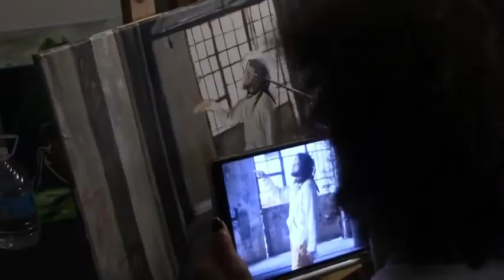J. Cole painting (Sacrifices)- Timelapse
A year ago today I finished my favorite painting, “Sacrifices by Dreamville ft. J. Cole.” This piece was inspired by the music video of the same title, from the lyrics and beat the song had to the cinematography and energy the video encapsulated. And when the camera came down on J. Cole and he delivered his verse, I knew I’d be doing a painting of that moment. This piece also adds moments from my own personal narrative, where I illustrate my thoughts on relationships and the sacrifices needed to keep them going. Sometimes it’s necessary to sacrifice parts of ourselves—whether it be our time, our ego, our ingrained habits—all done to better these life relationships we find ourselves in. This piece is also part of a series titled “expectations” where the reoccurring subject matter are eggshells. To keep with the theme, J. Cole is holding an eggshell in his hand to represent the idea of expectations. In order to sustain the expectations within relationships, he’s willing to sacrifice these parts of himself in order to keep the relationship thriving. Pairing this action with his own lyrics, we find parallels between his strivation for wanting to be everything for this person, Their “Batman, Spider-Man, fighter-pilot shooting down [their] rivals.” But inevitably, he can’t be everything to that person and has to accept the truth.
How much are you willing to sacrifice for someone? Is that person worth it? @jcole @DreamvilleRecords